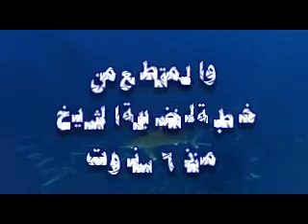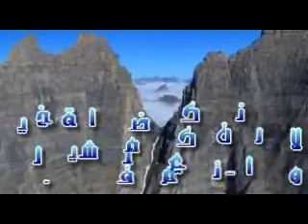من اللذين يسترقون الناس ؟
مقطع لفضيلة الشيخ الحوينى من محاضرة منذ 6 سنوات - من اللذين يسترقون الناس ؟